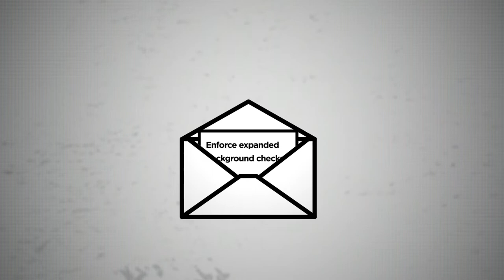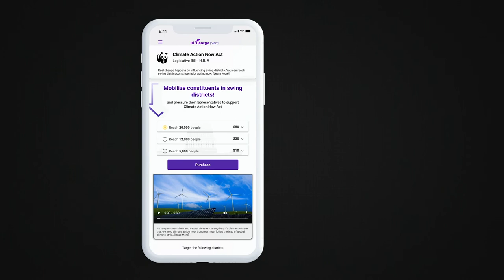The story of HiGeorge -- The 2020 trailer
HiGeorge is the best way to influence civic issues through donations. It’s an online marketplace for civic issues where each person gets full visibility into the civic actions they are buying before they donate, and can track their impact over time via a personalized dashboard.

We work with issue-based advocacy groups and non-profits to strengthen your mission and to help you leverage your most important resource — your members.